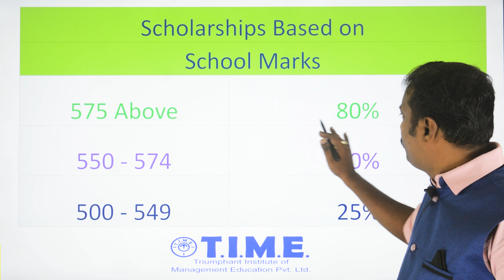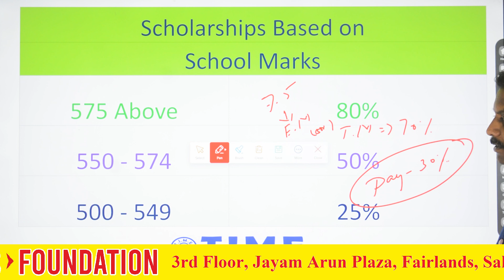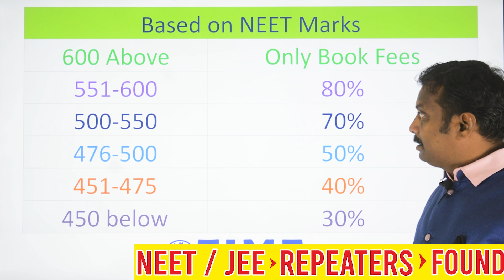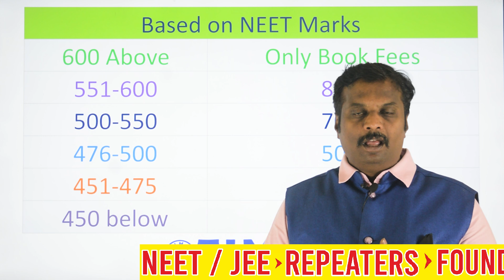NEET 2025 REPEATER 100% SCHOLARSHIP FOR NEET ASPIRANTS